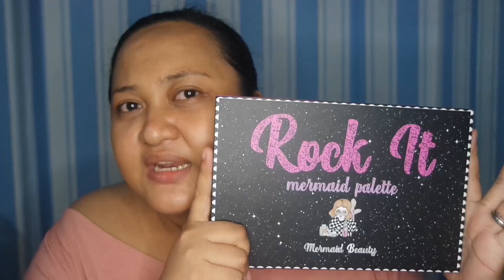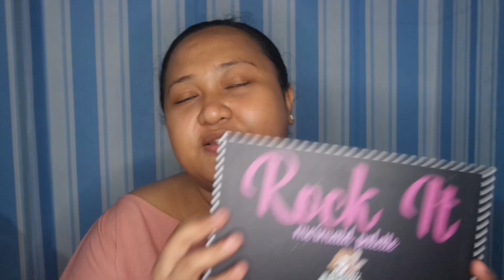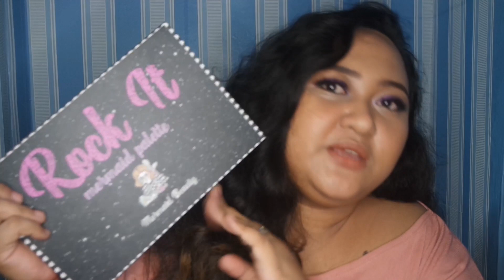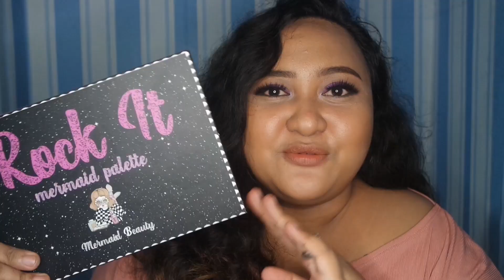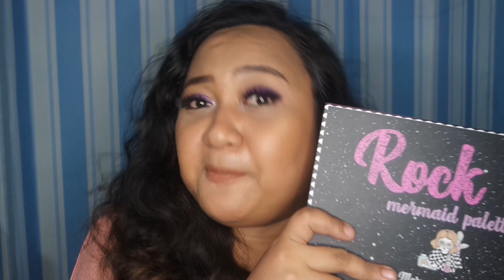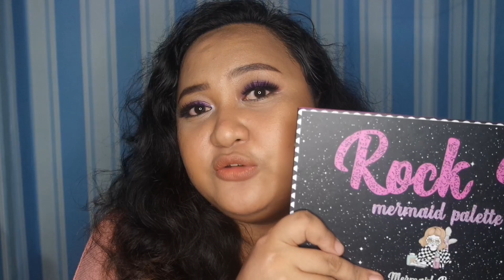MERMAID BEAUTY ROCK IT PALETTE (REVIEW & TUTORIAL) | Chareena Chua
Hi guys!

Filming Equipments & Editing Software
Camera: Samsung NX3000
Editor: KineMaster
Light: Ringlight

Let's spread love and positivity! 😘💖💖💖